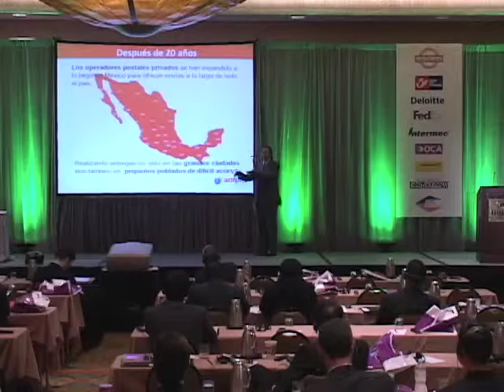WMX Americas 2010 - Pablo Moreno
World Mail & Express Americas Conference and Exhibition 22-23 February 2010
Competing in the mail market in Mexico - Pablo Moreno | CEO | ampm